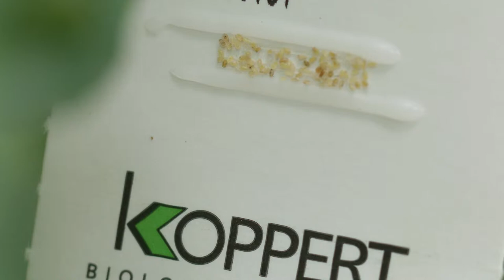How to use Ercal from Koppert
Use Ercal (Eretmocerus eremicus) for biological control of greenhouse whitefly (Trialeurodes vaporariorum) and tobacco whitefly (Bemisia tabaci) in the second and third larval stage. Use Ercal preventatively and at the first sign of pest presence. This video shows you how to apply Ercal in your crop.